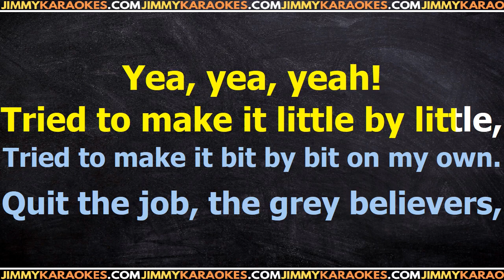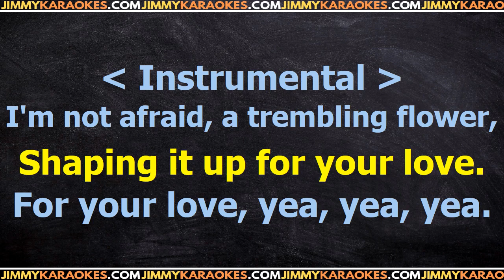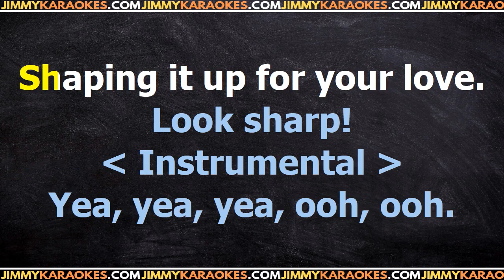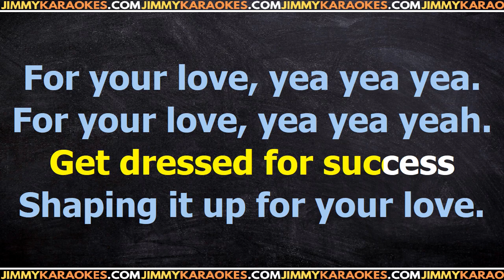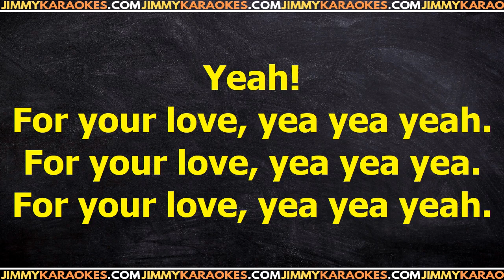Roxette Dressed for success Karaoke